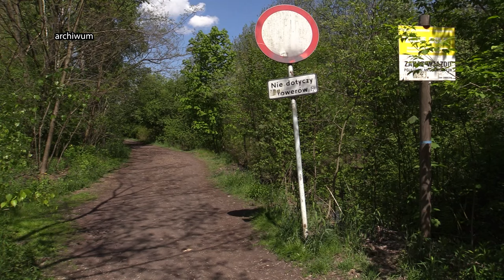Co dalej z Żabimi Dołami? 26.03.2024